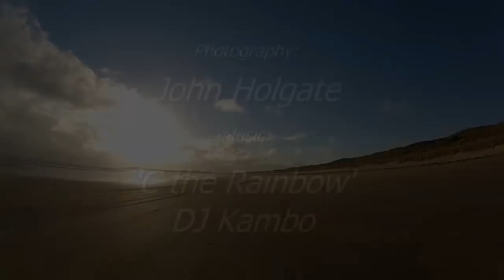Kite Buggying at 13th Beach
13th Beach, Victoria, Australia.  Mick, Alex and myself having a blast December 2012.  Wind was around 20 knots.  Alex was on a 3m Ozone Flow, Mick a 2.2m Century II and myself an Ozone Access XT 4m - an excellent and easy to fly kite in 20-30 knots although a bit 'twitchy' !